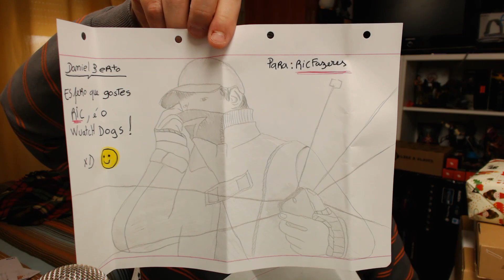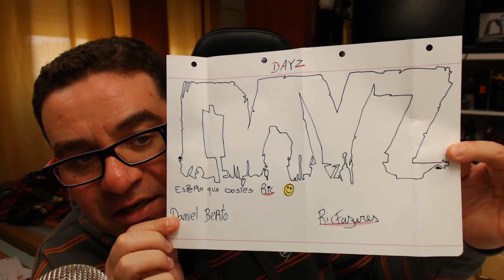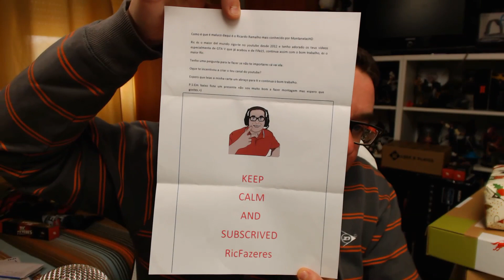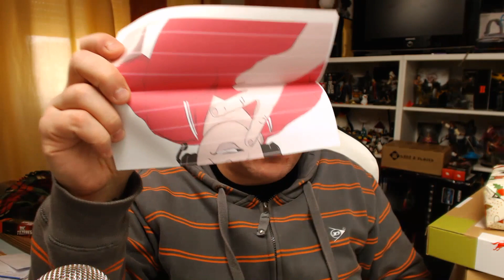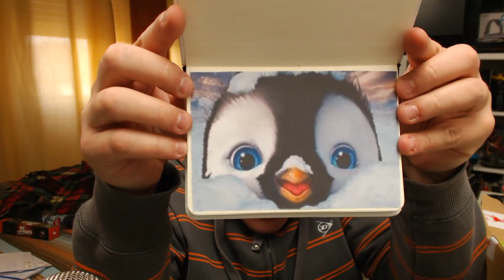APARTADO #28 | Carta das minhas Priminhas - Surpresa dos Guardiões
➤ Se queres enviar uma carta, desenho ou um gift ao Ric envia para a seguinte morada :
Ricardo Fazeres
APARTADO 102
EC/CDP Odivelas
2676-901 - Odivelas

PARCERIAS

(loja de jogos online com os melhores preços do mercado)

Usa este código para +8% coins : RICFAZERES
FifaCoins.pt com BONUS de +8% de coins e pagamento com Paysafe Card ou PayPal